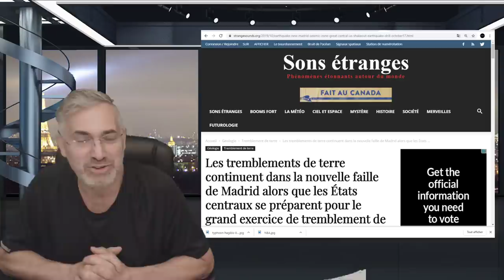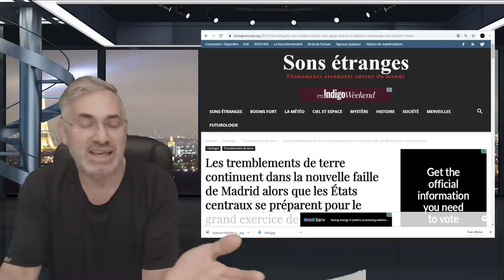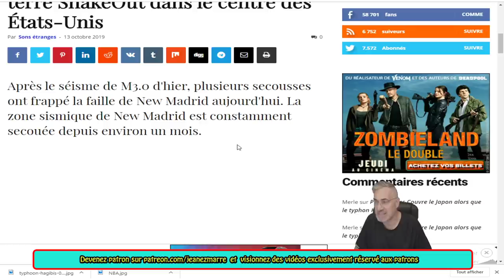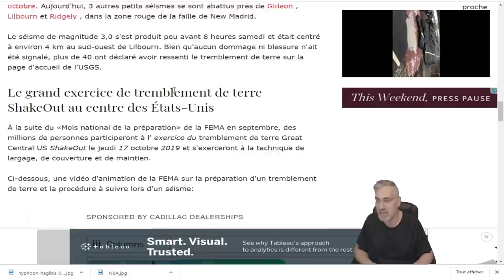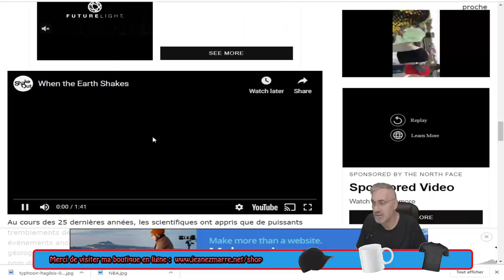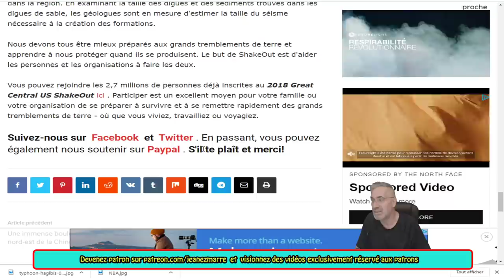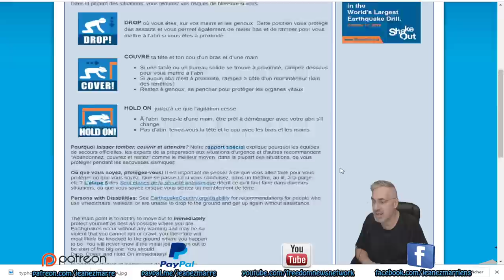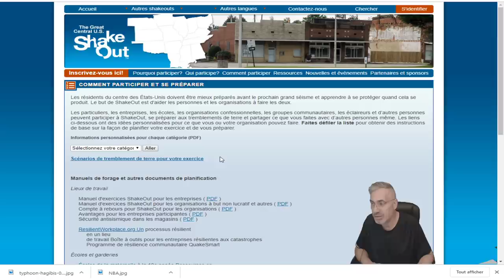EXCLUSIF; DERNIÈRE HEURE, LE 17 OCTOBRE 2019 LE MONDE EST INVITÉ À SE PRÉPARER POUR UN GRAND SÉISME!